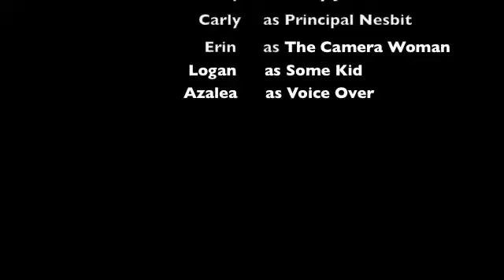Don't Judge 2nd edit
Don't judge. Pass it on.